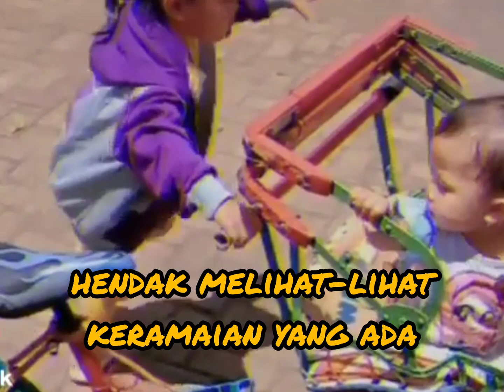lagu anak-anak naik becak-becak /becak mini //naik becak mini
hai teman-teman, kembali lagi fita dan sasa kali ini mengajak kalian mendengarkan lagu anak-anak yg berjudul becak-becak.. becak mini anak-anak yang sering di nyanyikan oleh anak-anak dan di dengarkan oleh anak-anak juga..
kalian pasti juga sudah hafal kan dengan lagu becak ini.. ? lagu anak-anak yang popular juga dari dulu hingga sekarang.. yux qt simak bersama